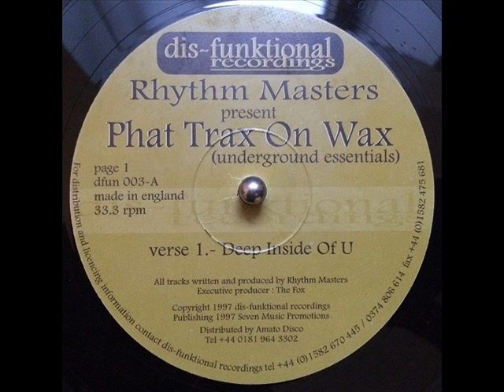Rhythm Masters - Deep Inside Of U (1997)